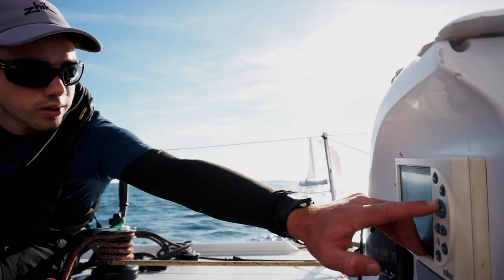Immersion Mini 6'50 - VOI'LARGE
Immersion à bord du mini 6'50 avec Ronan Gabriel le jeune skipper de Voi'Large.
Entrainement des minis-6'50 dans la baie de concarneau

ENJOYYY